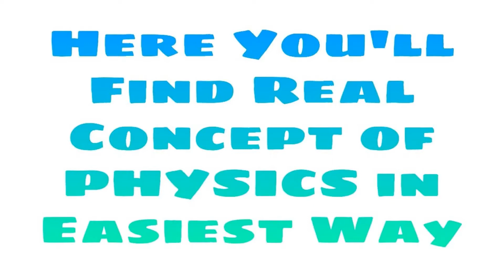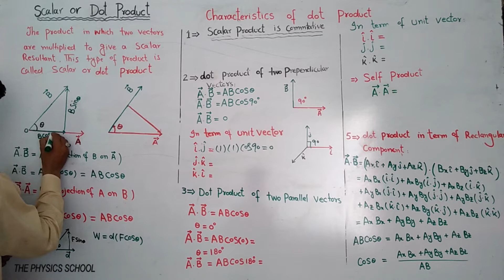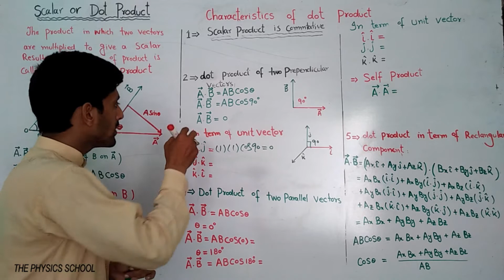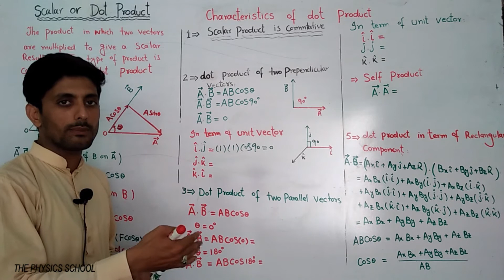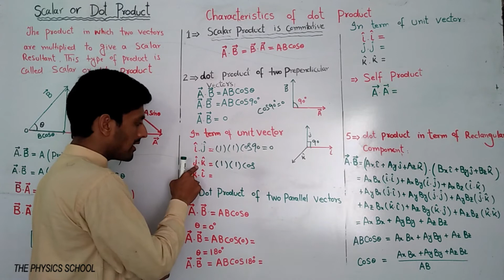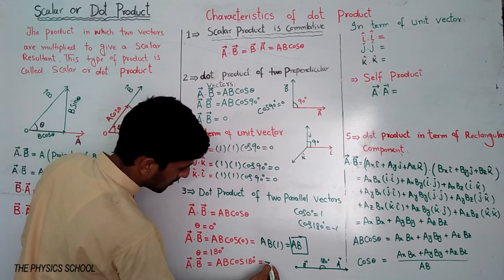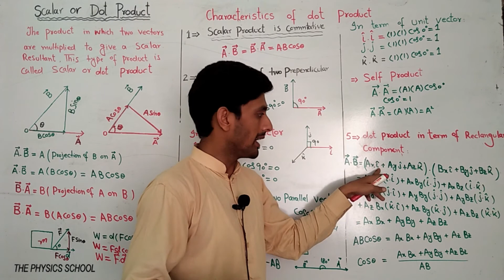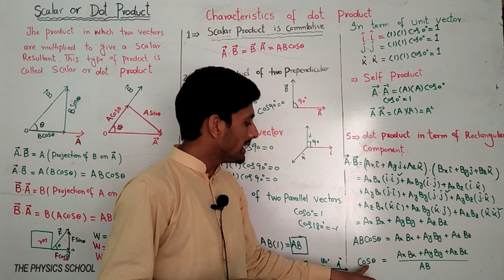dot product of two vectors class 11 , characteristics of scalar product of two vectors physics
Fsc i.cs 11th Class ( intermediate Part 1 ) Physics Lecture Chapter #2 Vectors and Equilibrium in urdu & Hindi By The Physics School .